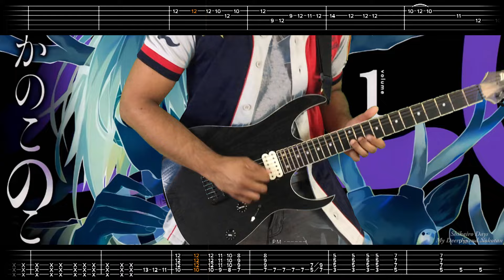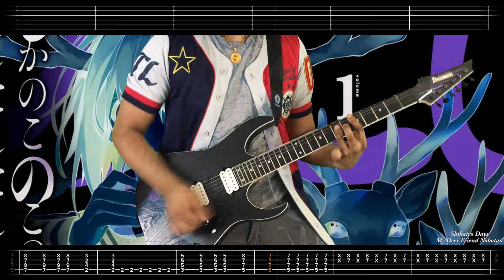Shikanoko Nokonoko Koshitantan OP〘GUITAR COVER・TABS〙Shikairo Days (シカ部)【しかのこのこのここしたんたん】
🦌 My Deer Friend Nokotan (Shikanoko Nokonoko Koshitantan) OP Guitar Cover with TABS & Backing Track: "Shikairo Days" by Megumi Han (the voice of Noko Shikanoko), Saki Fujita (the voice of Torako Koshi), Rui Tanabe (the voice of Anko Koshi, and Fūka Izumi (the voice of Meme Bashame)

🎼 Song: Shikairo Days (シカ部)
🎤 Artist: Shika-bu [Noko Shikanoko (CV: Megumi Han), Torako Koshi (CV: Saki Fujita), Anko Koshi (CV: Rui Tanabe), Meme Bashame (CV: Fuuka Izumi)]
📺 Anime: Shikanoko Nokonoko Koshitantan (My Deer Friend Nokotan)
☀️ Season: Summer 2024

🟣 SECOND CHANNEL: @dokidokikaraokeclub